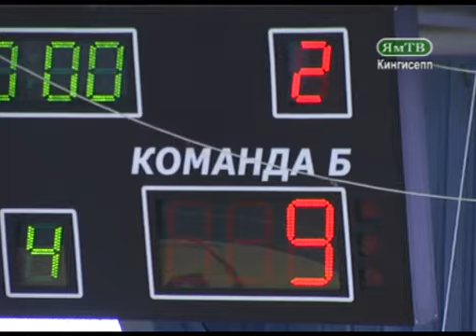Спортивная суббота в Кингисеппе